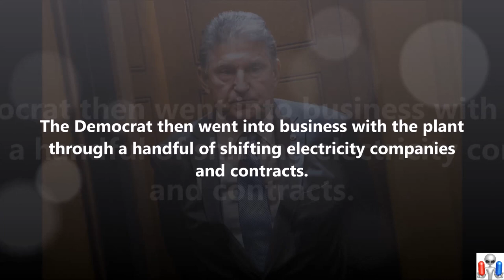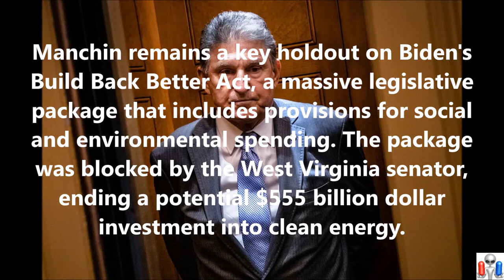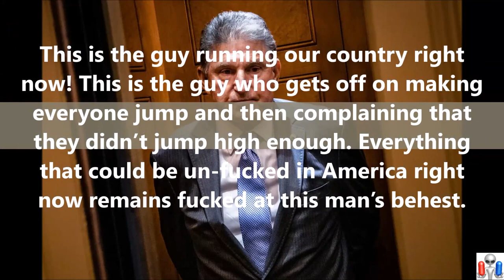The Loser of the Week is Joe Manchin. This avaricious wastoid is a cancer out of control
"A stunning portrait of political corruption"

Senator Joe Manchin, the most prominent decision-maker on American energy and climate policy, has spent decades raking in revenue from his private coal business.

The conservative Democrat's political decisions have benefitted his financial connection to a West Virginian power plant, calling into question the ethical line the senator is toeing between business and politics.

Manchin's involvement with the Grant Town power plant began in 1987, when he helped clear several environmental obstacles that allowed two developers to build the plant slightly outside Manchin's district. The Environmental Protection Agency was concerned the plant was too close to another coal-burning plant in the area which could potentially produce disastrous impacts. The Democrat then went into business with the plant through a handful of shifting electricity companies and contracts which the Times describes as "a bit like handling a set of Russian nesting dolls." A company owned by Manchin provided the Grant Town plant "gob," (an acronym for garbage of bituminous), a mining byproduct of coal and rock which can be used to produce electricity. The Grant Town power plant has been the only customer for over 20 years. So a portion of the plant's electricity revenue, which comes from the electric bills played by Machin's constituents, goes directly into the senator's pockets. Because Gob is less energy efficient than pure coal, West Virginians have lost millions of dollars in excess electricity fees over the years.

Manchin championed tax credits that aided the plant and was involved in enabling a rate increase that hiked electricity prices for West Virginians, therefore benefiting himself economically through the plant's increased revenue. Manchin has also been a vocal dissenter of the Environmental Protection Agency's proposed limits on power plant emissions.

Manchin has justified his political maneuvers as in the interest of West Virginian industry and has stated his business relationship with the Grant Town plant has given West Virginians jobs. He has also said no rules have been broken in his business dealings with the power plant.

Manchin remains a key holdout on Biden's Build Back Better Act, a massive legislative package that includes provisions for social and environmental spending. The package was blocked by the West Virginia senator, ending a potential $555 billion dollar investment into clean energy. The bill would have accelerated the country's reliance on renewable energy resources like wind and solar, moving away from dependence on fossil fuels.

In consideration of the ongoing war in Ukraine, Manchin has openly advocated for American companies to increase oil and gas production as Russia has left a gap in the supply chain.